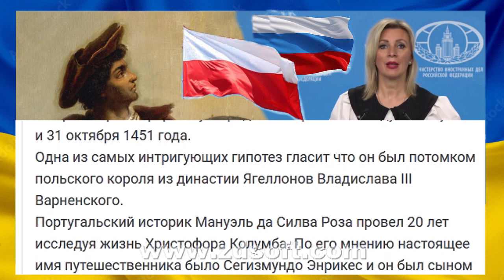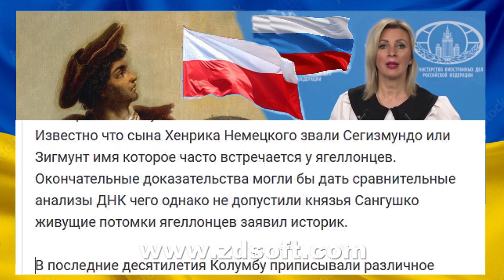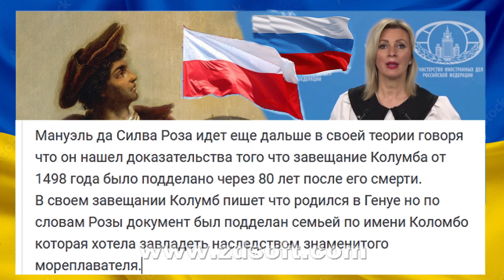Христофор Колумб был украинцем ...... или ..... Поляком! - МИД России, Москва, 6 июля 2023 года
Христофор Колумб был украинцем или Поляком!
МИД  России, Москва, 6 июля 2023 года
Christopher Columbus was Ukrainian ... or a Pole!
Russian Foreign Ministry